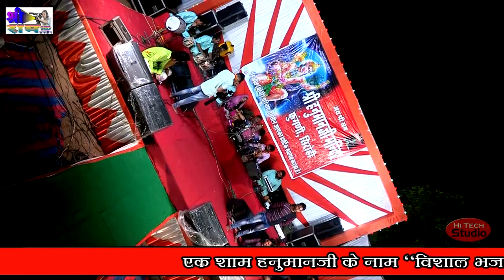राजस्थानी कलाकार Asha Vaishnav एक आवाज देश के नाम। Ek Awaaz Desh Ke Naam।